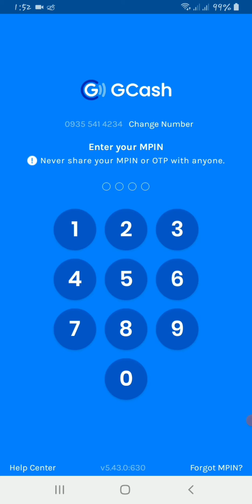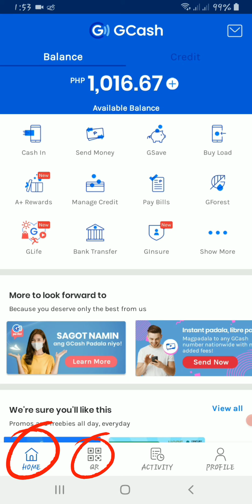HOW TO LOCATE TRANSACTION HISTORY IN GCASH APP | UPDATED!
Hello po. Bali gumawa po ulit ako ng video kung saan makikita ang transaction history sa Gcash app po. Kasi my mga nabasa po akong comment na hindi nila nakita kung saan ko po pinindot banda para ma route ako sa transaction history page. Sa pinaka unang nagcomment , sorry po di ko na makita yung comment nyo asking kung saan ko na pindot, but I showed the latest comment on this video ( boss Maric Delacruz, thank you po.)  para na din po sa future viewer ko po na hindi na po kayo malito.

🤣 . Share ko lang. Hehe. 😘 keep safe po.